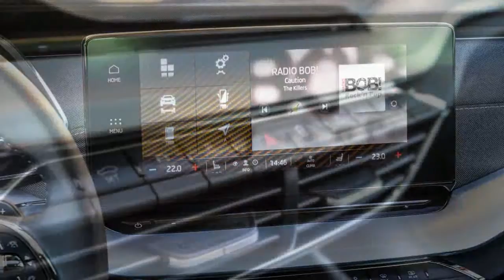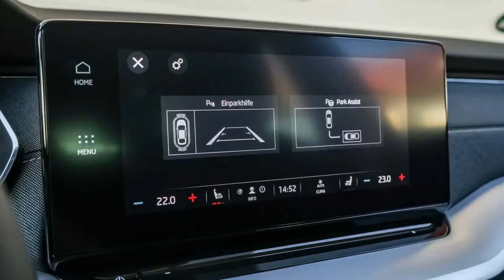2020 Skoda Octavia Combi